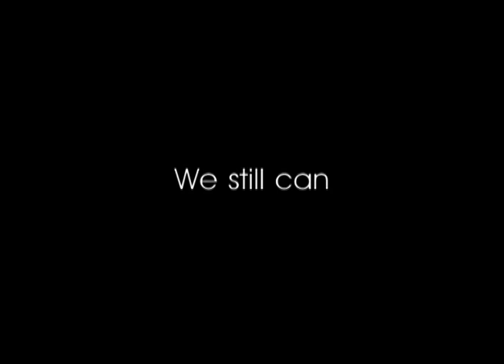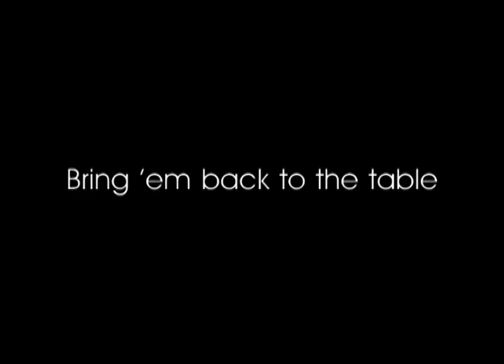Conagra Mood Video